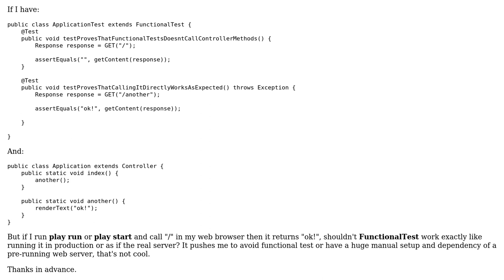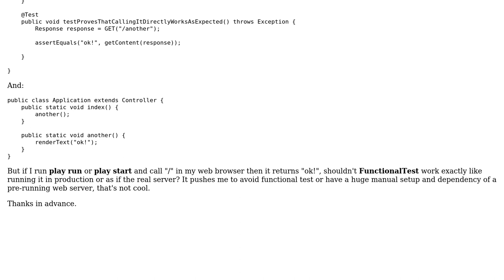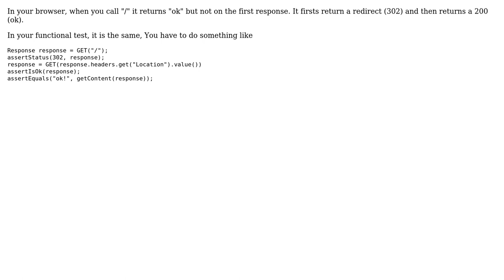Calling a controller method within another in functional test behaves weirdly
With thanks & praise to God, and with thanks to the many people who have made this project possible! | Content (except music & images) licensed under CC BY-SA | Music | Images & others | With thanks to user Seb Cesbron user Jayr Motta and the Stack Exchange Network Trademarks are property of their respective owners. You are responsible for your own actions.